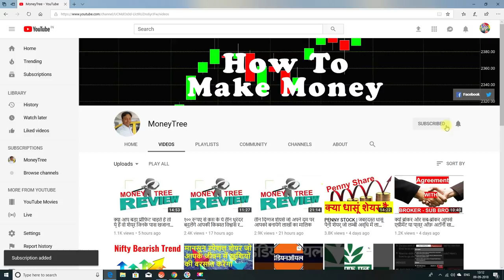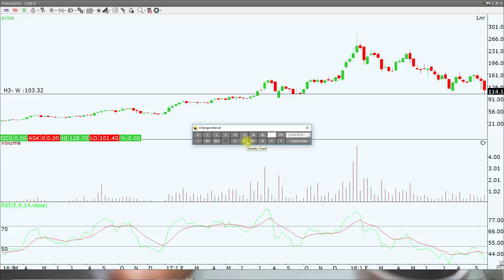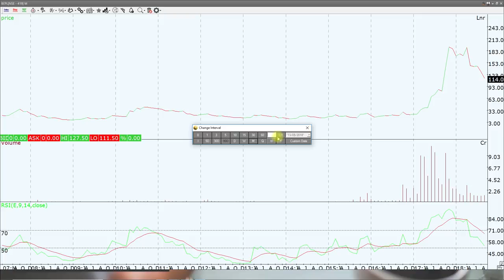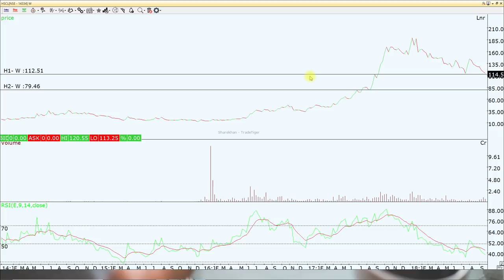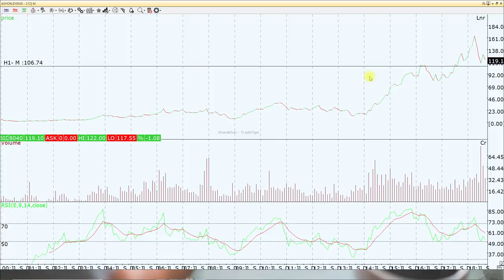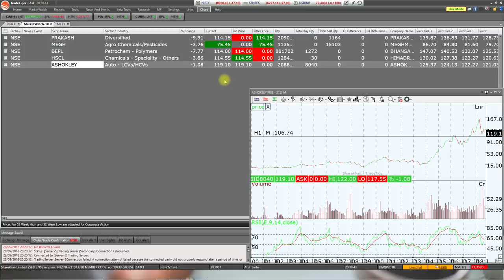5 Stocks Reviews - मजबूत फंडामेंटल्स के पांच मजबूत शेयर्स के रिव्यु। कहाँ तक गिरेंगे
5 Stocks Reviews - मजबूत फंडामेंटल्स के पांच मजबूत शेयर्स के रिव्यु। कहाँ तक गिरेंगे